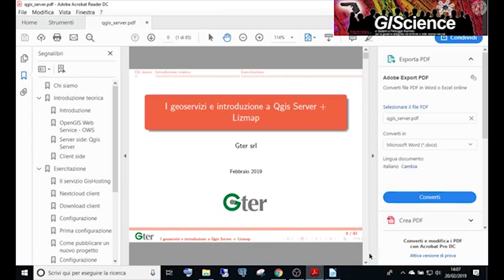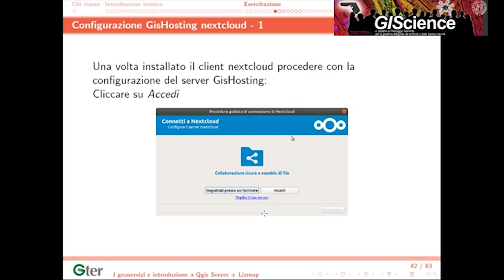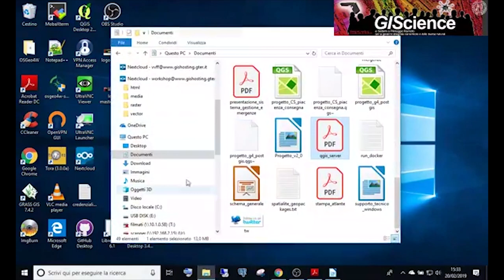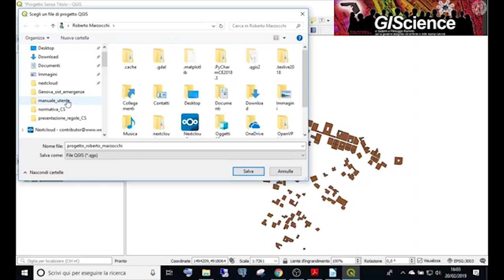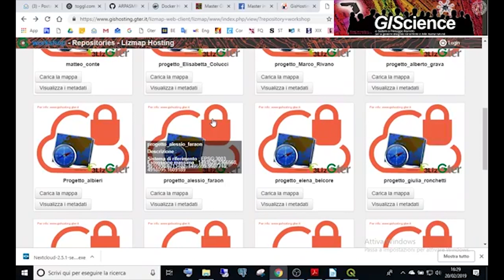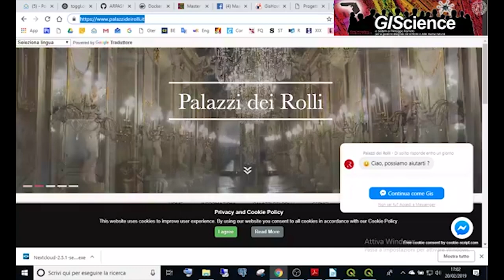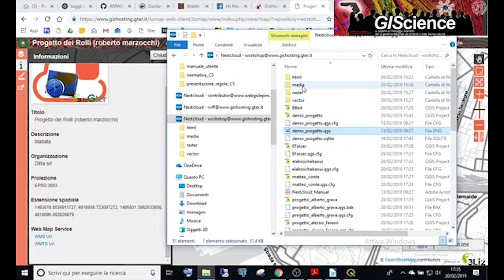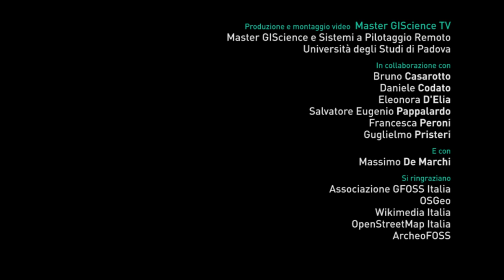Pubblicazione di dati con QGIS Server e Lizmap | workshop | FOSS4G-IT2019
Workshop di "Pubblicazione di dati con QGIS Server e Lizmap" al FOSS4G-IT2019 di Padova.
A cura di Roberto Marzocchi e Roberta Fagandini.

FOSS4G-IT 2019
20-23 febbraio 2019 | Università degli Studi di Padova

Si ringraziano gli organizzatori del convegno:
- Master di II livello in GIScience e SPR per la gestione integrata del territorio e delle risorse naturali | Università degli Studi di Padova;
- Associazione GFOSS;
- ArcheoFOSS;
- OSGEO;
- Openstreetmap Italia;
- Wikimedia Italia.

INDIRIZZO
» Master GIScience e Sistemi a Pilotaggio Remoto
(Dipartimento ICEA | Università degli Studi di Padova)
Via F. Marzolo, 9
35131 Padova PD